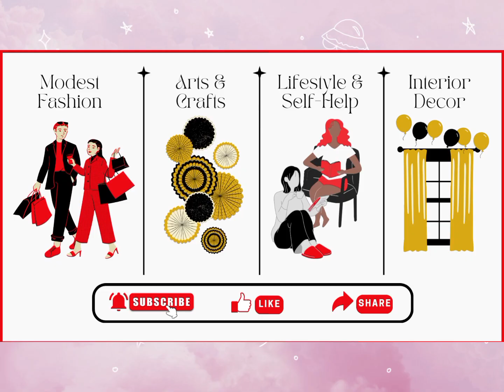Trendy and Classy Flared Dress Designs || Flare Gown Outfits for Ladies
Pinterest-inspired Flared Gown Styles for 2024